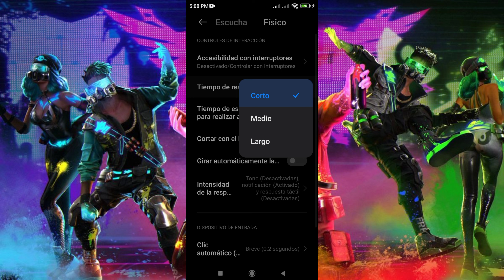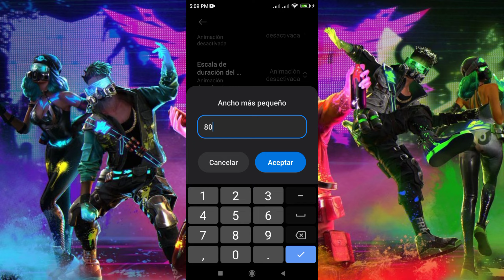Usa Estos ajustes en tu XIAOMI y te dirán HACKER!! | Confi Interna Completa Xiaomi Redmi 9 ⚙️✅